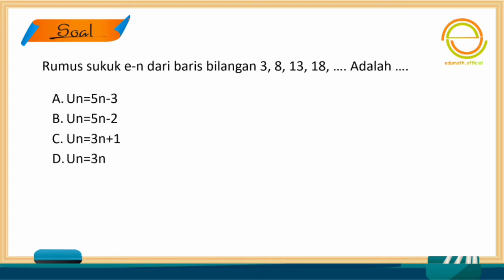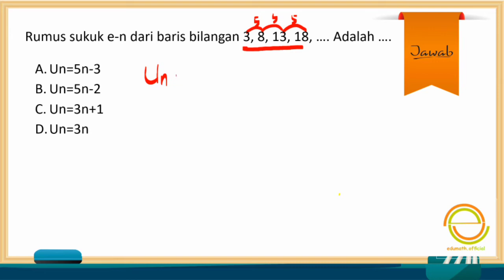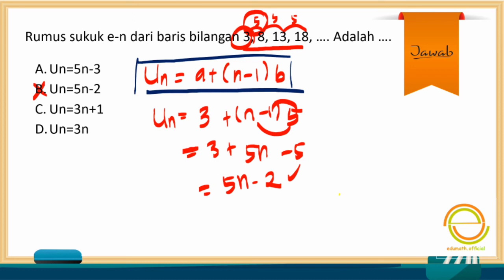SOAL BARIS BILANGAN MUDAH DIPAHAMI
Yuk belajar bareng kakak disini.
belajar mudah materi matematika...
sampaikan ke teman2 untuk belajar bareng disni...